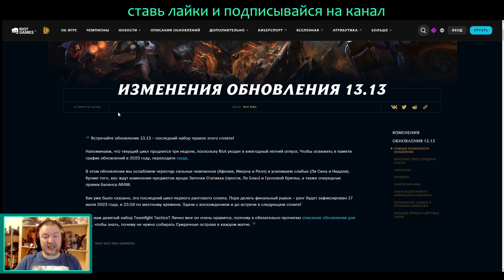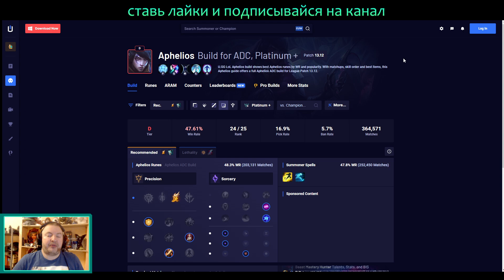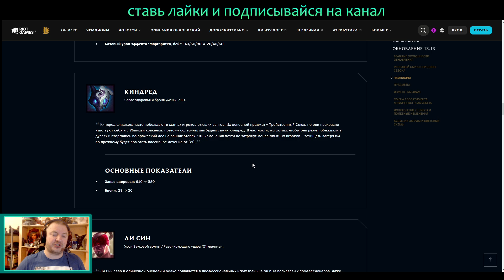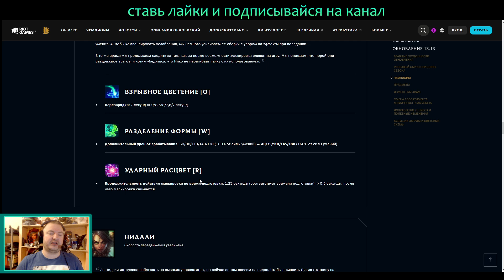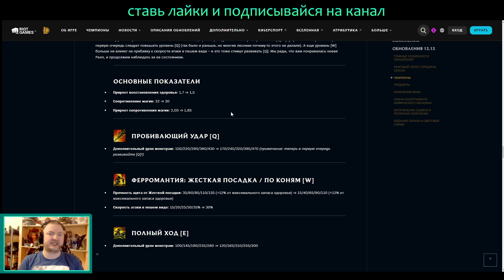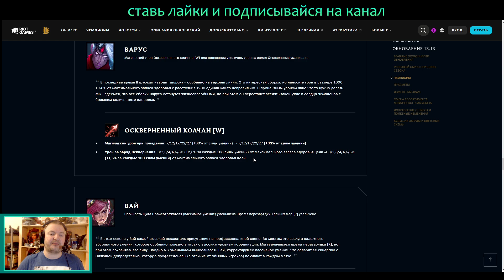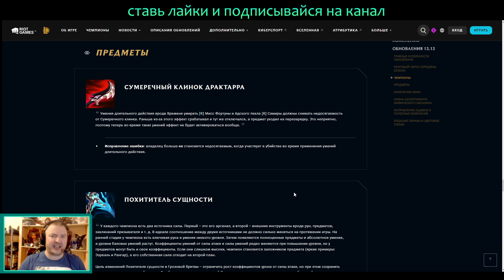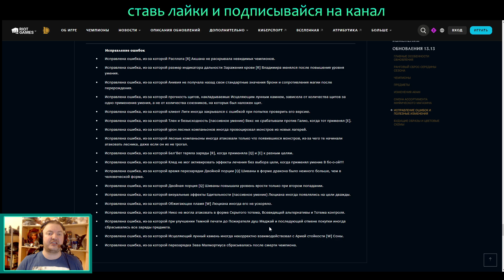ПАТЧ 13.13 - ПРОЩАЙ СТАТИК ШИВ | ОБЗОР ИЗМЕНЕНИЙ | League of Legends Лига Легенд Patch Review